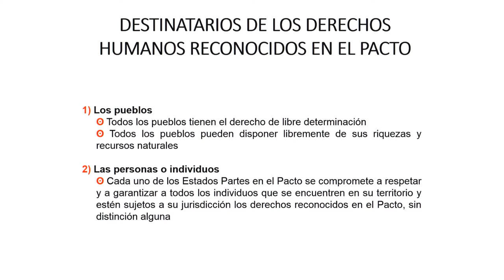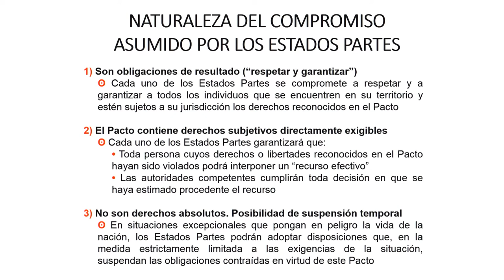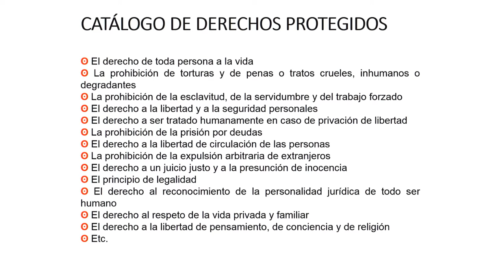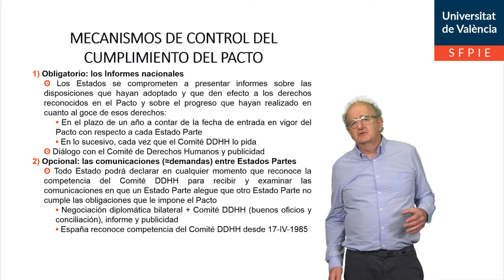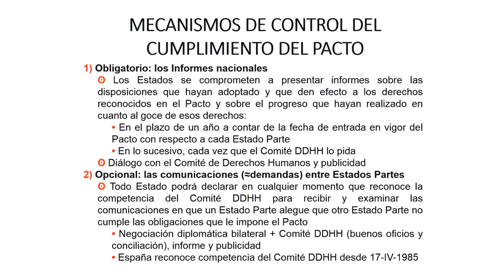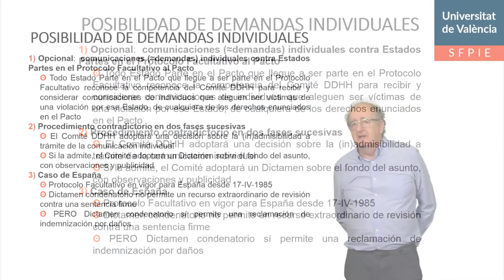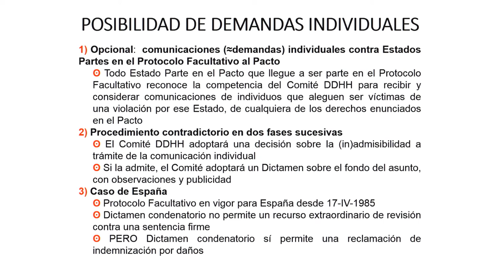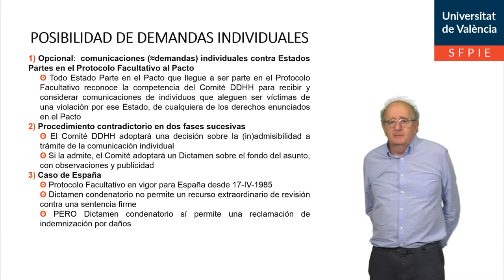El Pacto Internacional de Derechos Civiles y Políticos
Autor: Valentín Bou Franch
Serie: Derecho Internacional Público
Data: 2021
Resum: En esta píldora educativa se dedica al estudio del Pacto Internacional de Derechos Civiles y Políticos, su ámbito de aplicación, derechos reconocidos y  mecanismos de control.